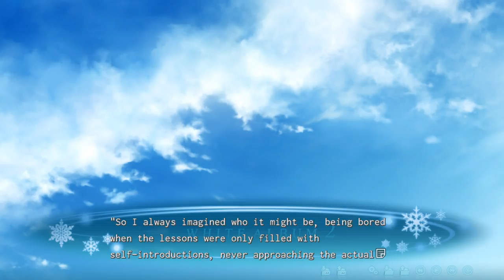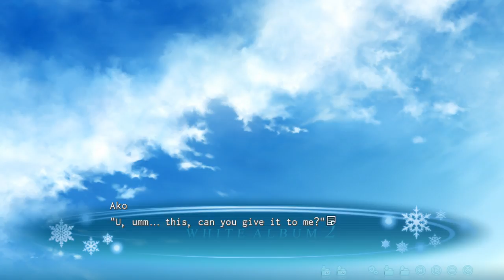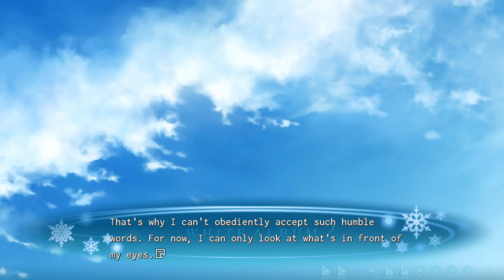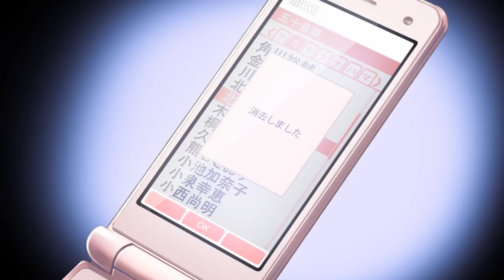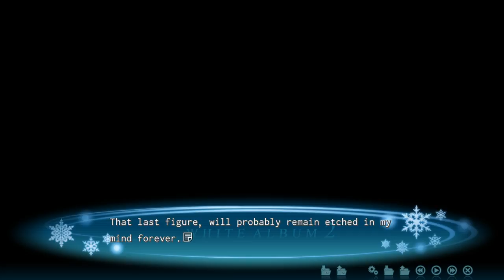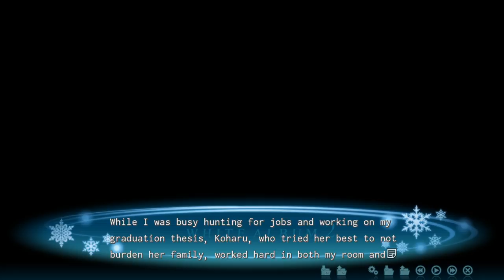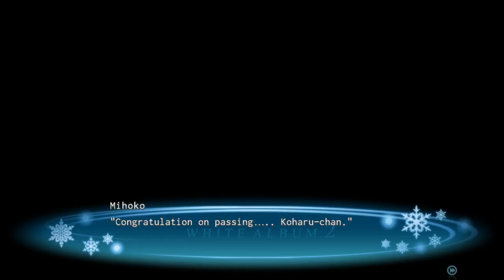WHITE ALBUM 2 - Closing Chapter - Walkthrough Part 7 (Koharu Ending) [English]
Oh hey,

I didn't upload the ED to this route because it has some inappropriate pictures that YouTube would probably takedown. Sorry about that.

Looks like Closing Chapter's translation is done. Next up is Chiaki, then Mari.

This is an English playthrough of the visual novel White Album 2. There was also an anime adaptation that only covers the introductory chapter. I already did the introductory chapter and I'm going to do closing chapter as well. This walkthrough is going to be for Koharu's route.

Translation comes from baka-tsuki and it's currently ongoing so if you want to help translate the game head over

So far the translation of introductory chapter, common and closing chapter are complete.

Don't expect any groundbreaking translation as this translation is pretty rough, but it's the only way to play this in English.